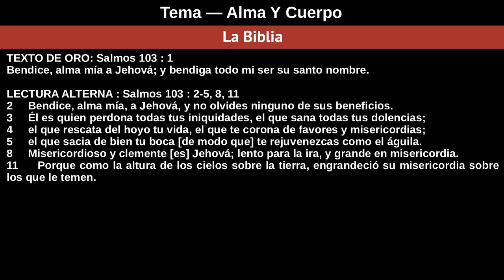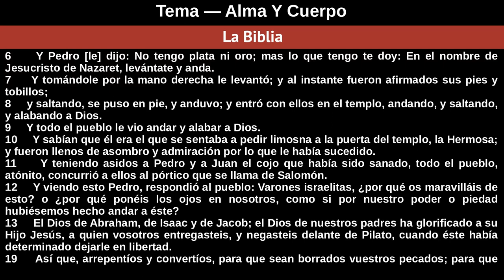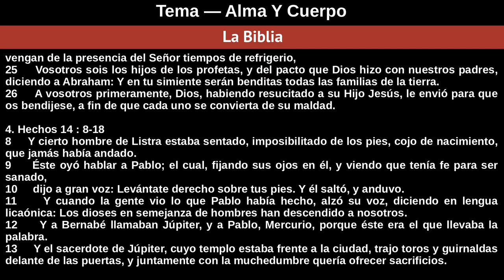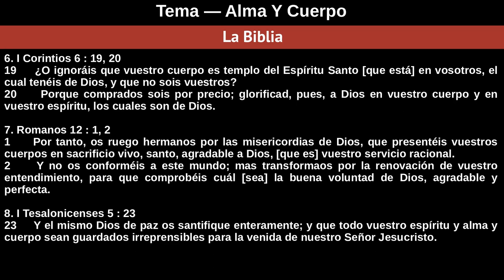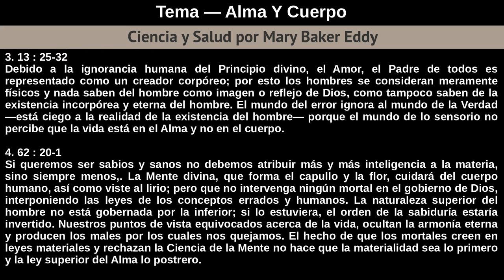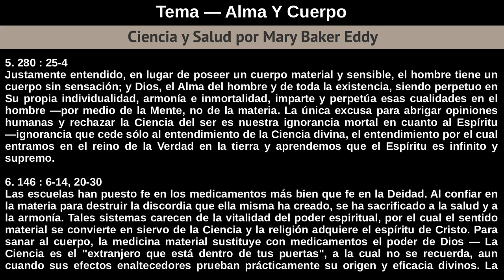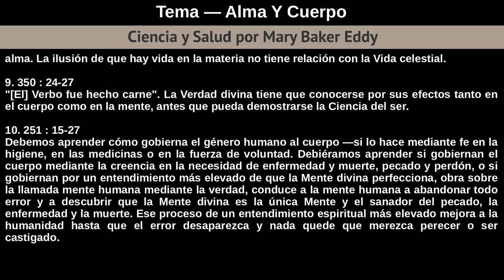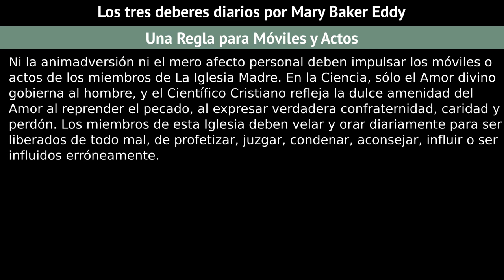Domingo 26 De Mayo De 2019 - Alma Y Cuerpo